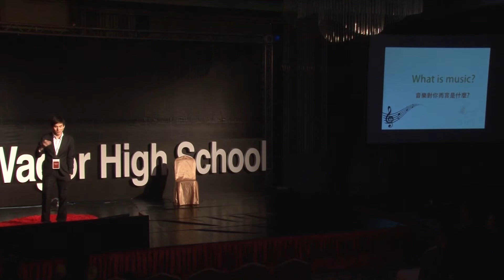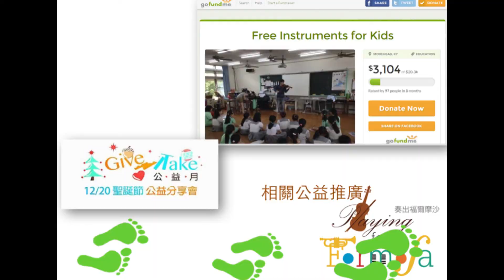Different Perspectives, Positive Social Changes 轉換視角的正面影響 | Jimmy Wang | TEDxWagorHighSchool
In his talk Jimmy explains the work he and his colleagues at "Playing for Formosa" are doing to bring music and beauty into our daily life.

旅美小提琴家，王資閔四歲開始習琴，畢業於新英格蘭音樂院及克里夫蘭音樂院。2002代表台灣參加國際青少年柴可夫斯基小提琴比賽，也多次在許多音樂大賽中獲得第一名，更是Paul Rolland Memorial Competition 首獎得主。資閔是一個擁有許多理想的音樂家，成立了為“福爾摩沙而奏”，希望為我們的家帶來更多美與感動。

Graduated from New England Conservatory and Cleveland Institute of Music, Jimmy Wang is an outstanding violist who’ve won many music competitions including first price at the Paul Rolland Memorial Competition. Jimmy co-founded “Playing for Formosa” to promote curiosity and emotional exploration through music. He wish to bring music, art and beauty into the daily lives of people in Taiwan and spread goodwill, love and compassion in our community.